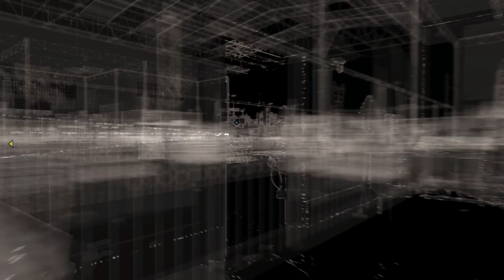Watch Dogs #24 [LP] Für immer fort...! Gameplay German/Deutsch [HD]